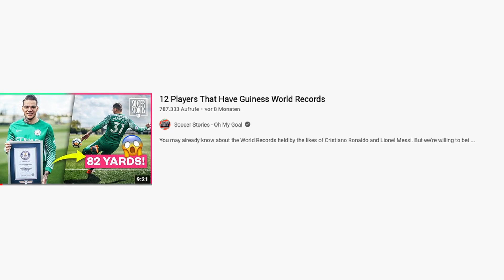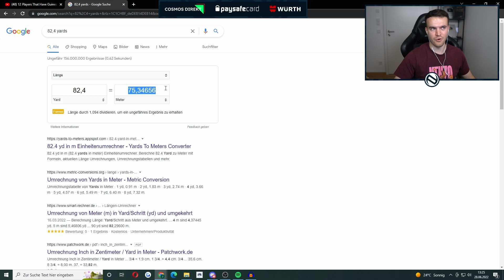Ich KAUFE 11x KARTEN die WELTREKORDE AUFGESTELLT HABEN 🔥🔥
11x Weltrekordhalter Fußballer bestimmen mein FIFA 22 Team! 🔥
► Folgt mir: